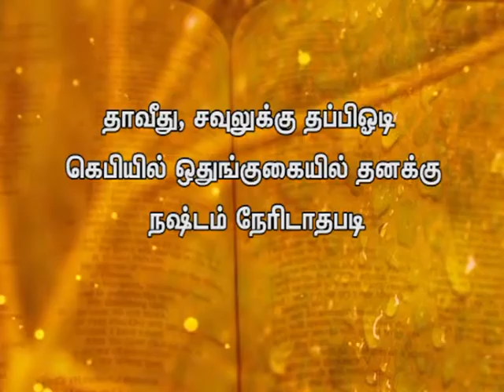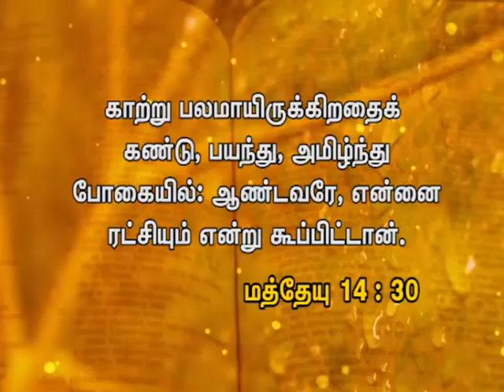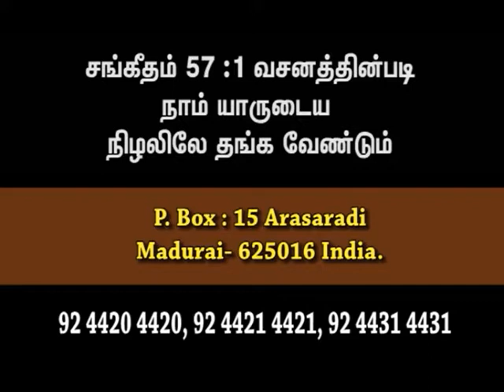Daily Gracious Word | Bro. Philemon Rajah | Church of Christ Arasaradi